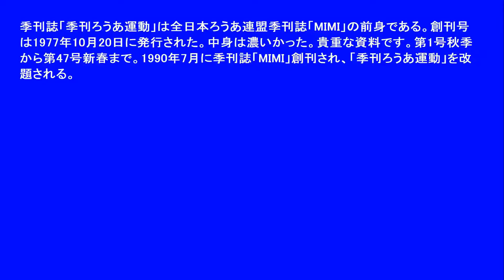季刊誌「ろうあ運動」